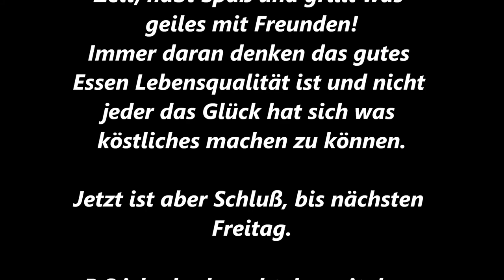Drumsticks oder Hähnchenschenkel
Wer sich noch keine Drumsticks gemacht hat sollte sie unbedingt so nachmachen denn so gelingen die Hähnchenschenkel auf alle Fälle.

Musik ist von Youtube (Freie Musik)